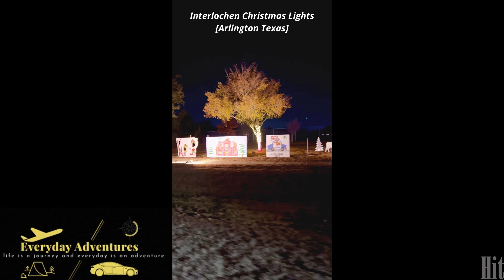Interlochen Christmas Lights | Intelochen - Arlington Texas | Interlochen Holiday Lights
Interlochen Christmas Lights | Intelochen - Arlington Texas | Interlochen Holiday Lights | Lights Display | Texas Holiday